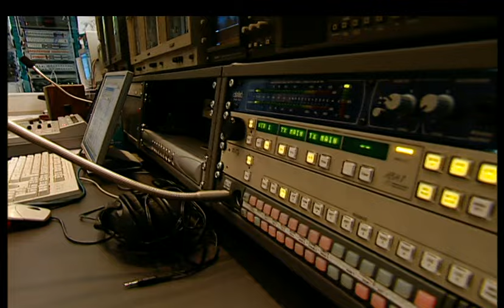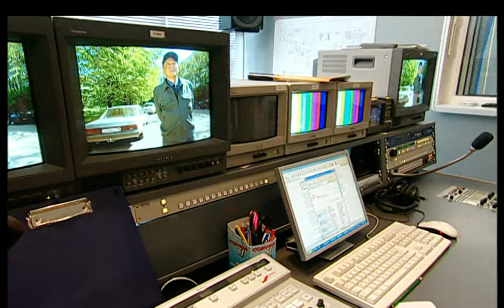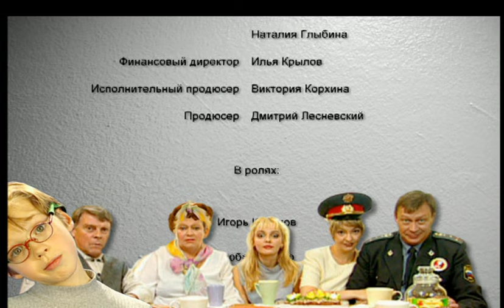СЕРИАЛ ВОВОЧКА. СЕЗОН 4. СЕРИЯ 15